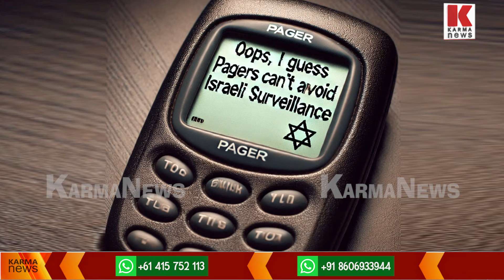ഹി-സ്ബു-ള്ള പേജ-റു-കള്‍ ,ഇസ്ര-യേ-ലി-ന്റെ പുതു തന്ത്രം തുടരും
ഹി-സ്ബു-ള്ള പേ-ജറുകളെ  സോ-ഫ്റ്റ് വെയര്‍ ഹാ-കിങി-ലൂടെ  ഇര-യാക്കി-യത്  ഇസ്ര-യേലി-ന്റെ പുതു തന്ത്രം.ഇ-സ്രാ-യേല്‍ നടത്തുന്ന അ-റ്റാ-ക്ക് ലോ-കത്തെ എ-ഐ യുഗ-ത്തില്‍ ഇതാ-ദ്യം